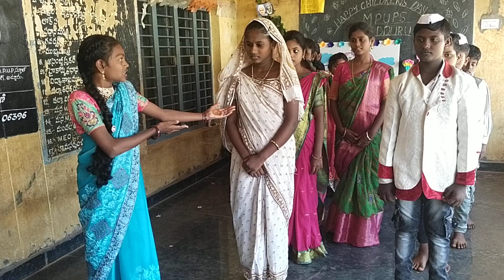nehru family' tree concept MPUPs Adduru